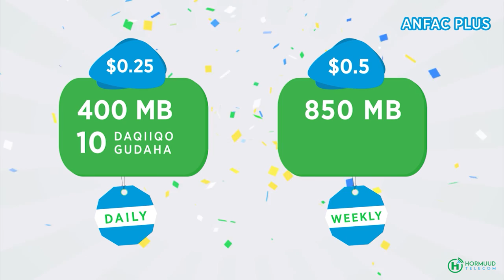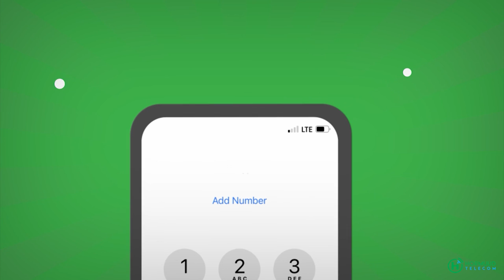Ururka Samafalayaasha ee Gargaar oo Dhuusamreeb ku qabtay doorashada